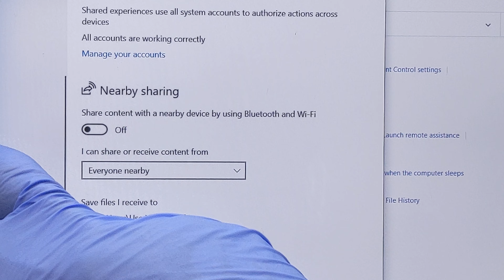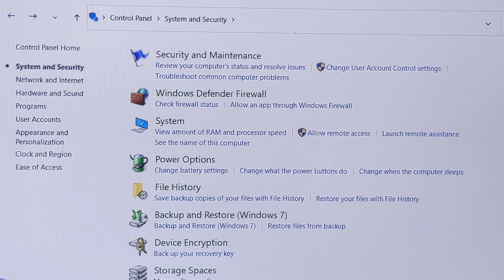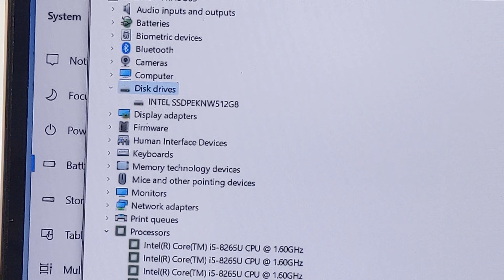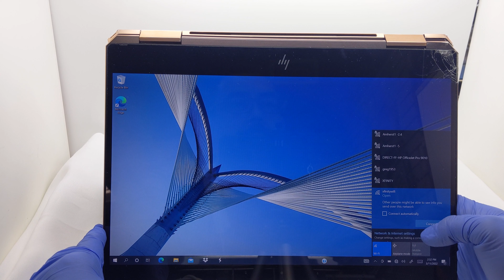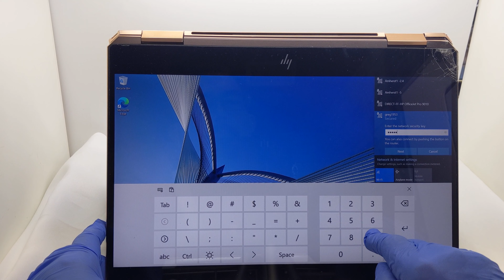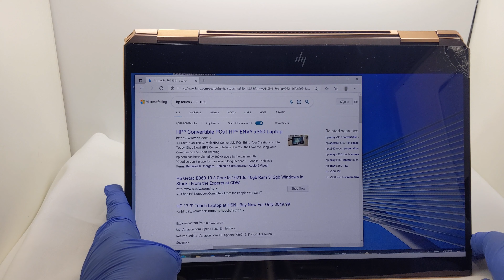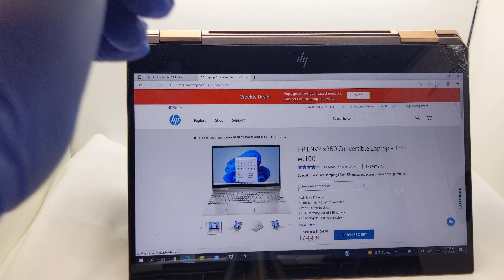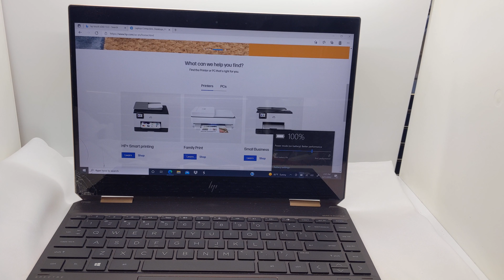HP Spectre Touch X360 Cracked Screen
Demonstration of HP Spectre X360 Touch Screen.
Showing the imperfections, flaws, dents, dings and crack.
All working properly - Touch Screen is affected by crack only in crack area.